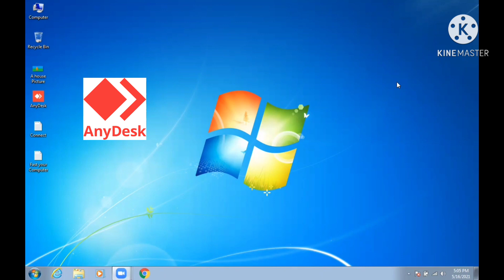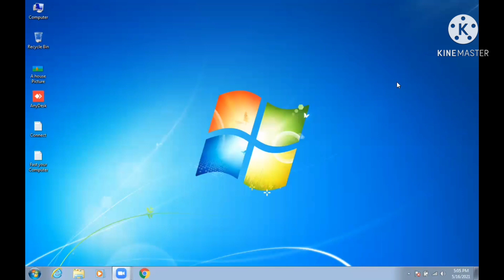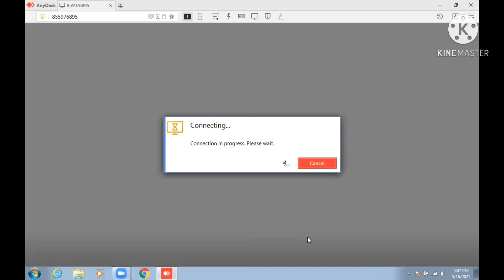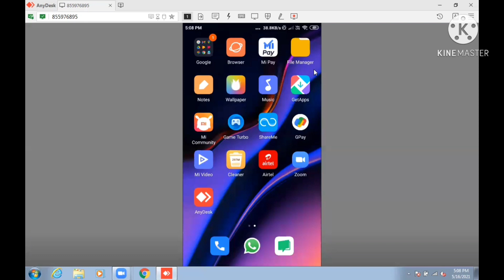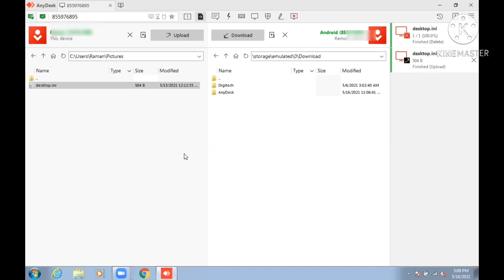How to use Anydesk | Anydesk Remote Desktop | Anydesk Mobile to PC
This video is created for those people who want to share device view with others and vice versa and it is a very useful video.

It's is advice install third party software with your own risk.

if you are running any banking application on your mobile then don't use third part application that access your device.